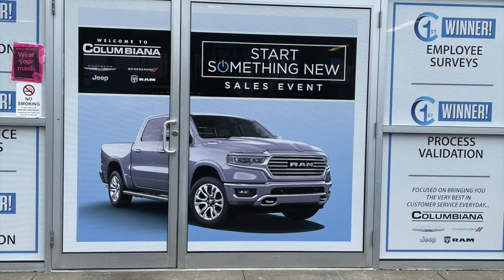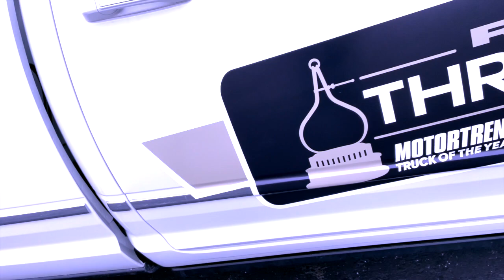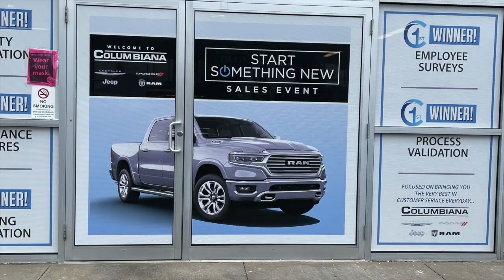The Ultimate Advertising Package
Columbiana Chrysler Jeep Dodge Ram ordered the comple advertising package to sell more!